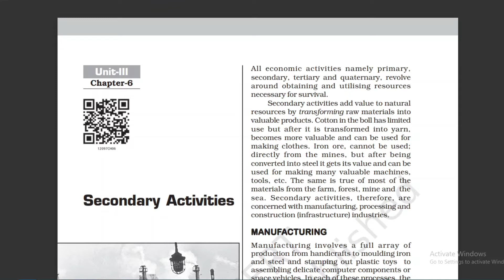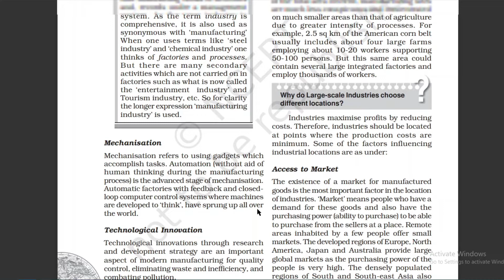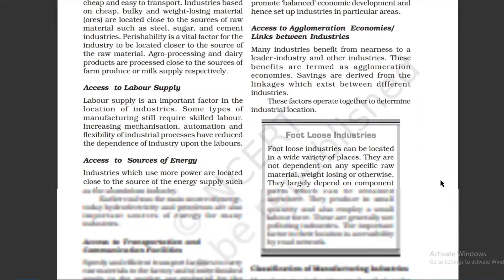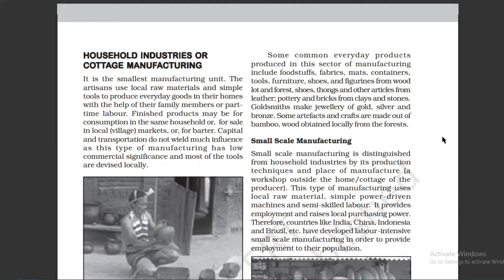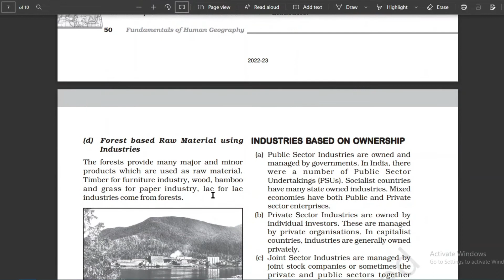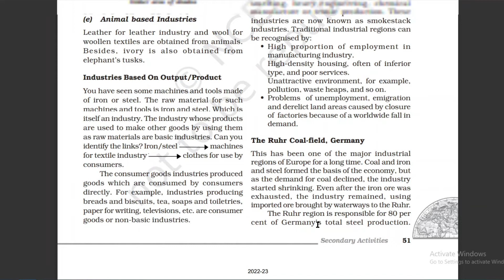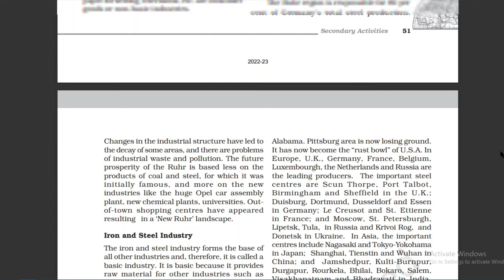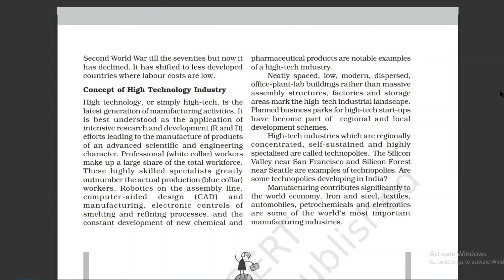Class 12 Geography Chapter 6 | Secondary Activities - Reading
✔️ Class: 12th
✔️ Subject: Geography
✔️ Chapter: Secondary Activities (Chapter 6)
✔️ Topic Name: Reading to Secondary Activities and Manufacturing